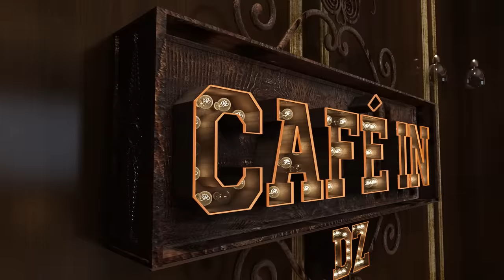توك شو CAFÉ IN.. الحلقة السابعة- Episode 7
Café In est la 1ère émission hebdomadaire de talk-show 100% interactive tournée en France qui met en valeur la diaspora algérienne dans le monde.
Retrouvez vos stars préférées dans une ambiance divertissante, et découvrez à chaque numéro la success story d’un personnage de la diaspora algérienne, en compagnie de votre présentateur favoris Tayeb Kaci-Abdallah